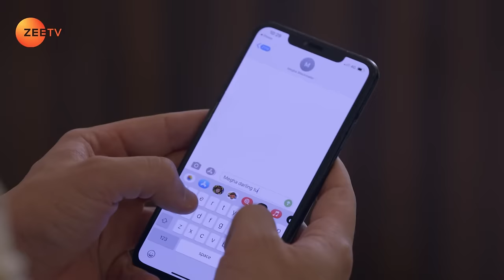Kundali Bhagya - Hindi TV Serial - Full Episode 948 - Sanjay Gagnani, Shakti, Shraddha - Zee TV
Prithvi makes a confession before Karan. Ruchika tells Srishti, Karan, and Sameer that Megha has murdered Akshay. She agrees to testify in Preeta's favour. Later, Mahira and Prithvi have an argument.

Show Name : Kundali Bhagya
Producer/Star Cast : Karan Luthra,Shraddha Arya
Episode No : 948